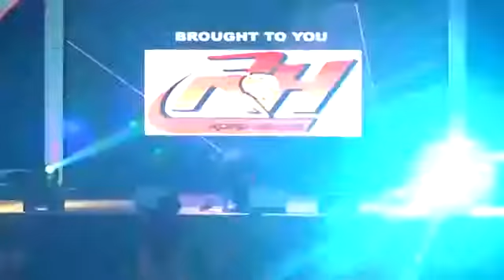Oga Praize Went Crazy @ Akpororo Vs Akpororo at Eko Hotel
Oga Praize Hilarious Comedy Pulling of Countless Pants